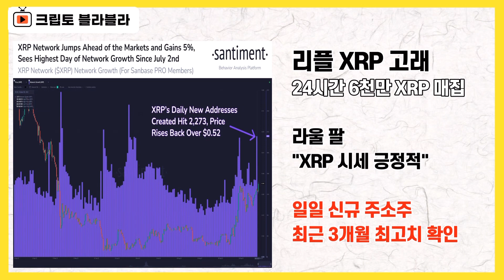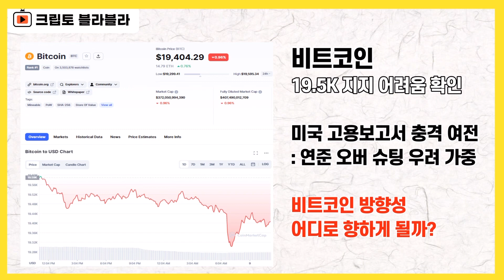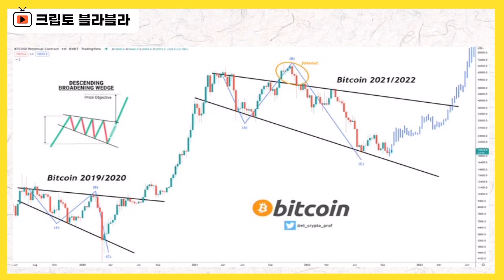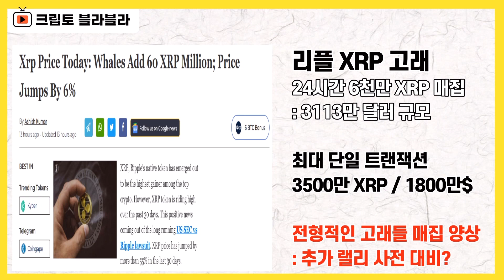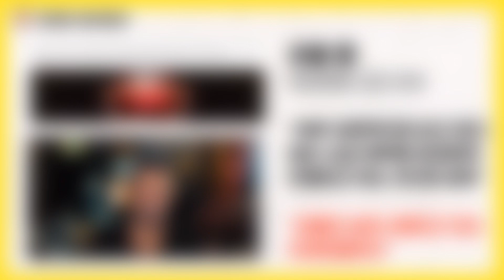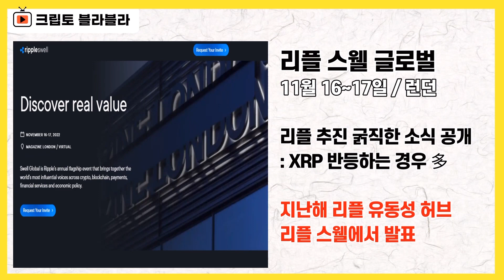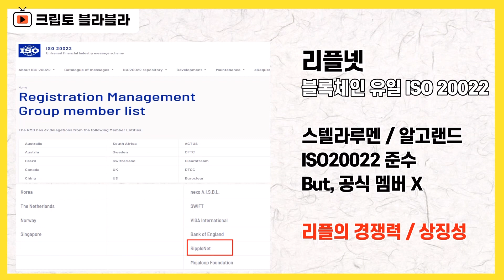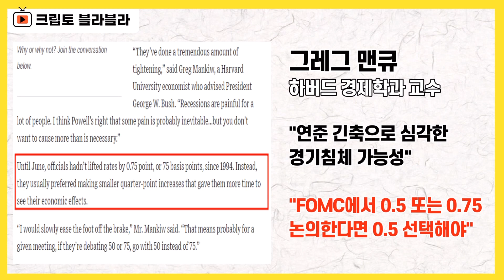리플 고래들 전격 출격! 추가 랠리 범위는? 리플 11월 더 기대되는 이유 2가지! / 크립토 블라블라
안녕하세요.

한국은 연휴이기도 한데
이게 참 시장 바라보고 있으면
답답함과 조바심이 커지는 것 같기도 합니다.

일부 알트코인들이 시세를 뿜어내면서
나름 시장에 활기를 보여주고 있긴하지만,
문제는 역시나 시장의 대장 비트코인의 흐름입니다.

비트코인은 1만9500달러조차 지지에 어려움을
보여주면서
현재 1만9400달러 주변에서 오르내리고 있습니다.

일단은 2만 달러 위로는 올라서 줘야
긍정적인 전망에 힘이 좀 실릴 수가 있는데
지금 당장의 흐름만 놓고 바라보자면
조금은 아쉬움이 커지는
그런 상황입니다.

비트코인과 상당히 강력한 탈동조화 흐름을 보이는 것은
단연 리플 XRP입니다

XRP는 장중 0.52달러까지 일시 돌파해 내면서
최근 5개월 최고가를 찍었습니다

한 주동안의 상승률만 봐도 7% 이상을 찍었는데
비트코인이 0.5%대 상승률을 보이고 있는 것과 비교하면
나름의 반등세를 이뤄가고 있는 것을

이번 XRP의 랠리 과정에서는
의미있는 온체인 데이터들도 몇 가지 더해졌습니다.

고래들은 24시간 사이
6천 만개 XRP를 매집한 것으로 나타났고

이더리움 맥시로 꼽히기도 하는
리얼비전 스룹의 CEO 라울 팔은 XRP에 대한
긍정적인 전망을 제시하기도 했습니다.

일일 신규 주소수 역시 최근 3개월 최고치를 기록하면서
여러 의미있는 온체인 데이터들이
하나둘 확인되고 있습니다.

시장 전체적인 흐름이 변수겠지만
리플 XRP가 9월에 이어서 10월에도
나름의 반등 모멘텀을 이어가준다면

사실 11월에는 기대할 일들만 남아 있는
뭐 그런 상황이기도 합니다

리플의 연례 행사인 리플 글로벌 스웰이
11월에 런던에서 진행괴도

11월에는 특히
새로운 글로벌 지급 메시징 표준인
ISO20022가 새롭게 도입됩니다

잘 알고 계시는 것처럼
글로벌 금융 거래 표준이 새롭게 단장하는 이때,
블록체인 기업으로는 리플만 참여하고 잇습니다.

주말이기도 하고
한국은 연휴이기도 하고
대체로 전해지는 소식이 며칠 째 고만고만합니다.

유독 리플에 대한 소식들이 많은 것은
그만큼 최근의 반등세가 눈에 띄는 수준이고,
이에 대한 근거와 전망들이 덧붙여지다 보니
그런 것으로 바라볼 수 있을 것 같습니다.

이런 저런 소식들 잘 참고하시면서
시장 바라보시면 더 좋을 것 같습니다

감사합니다.